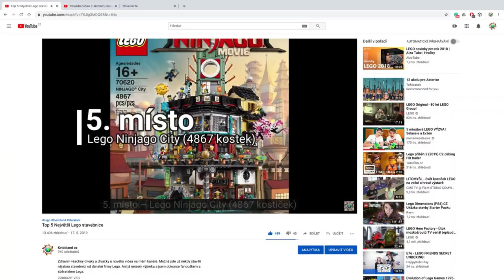Top 25 Lego vánočních modelů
Zdravím všechny diváky a divácky u nového videa na mém kanále!
Za pár dní tu jsou vánoční svátky a také Nový rok. A jelikož video o největších Lego stavebnicích se Vám líbilo, určitě budete rádi, když natočím další video o této slavné stavebnici. A tak s propojením vánočních svátků to bude video, kde si ukážeme 25 nejkrásnějších lego modelů s vánoční tématikou.